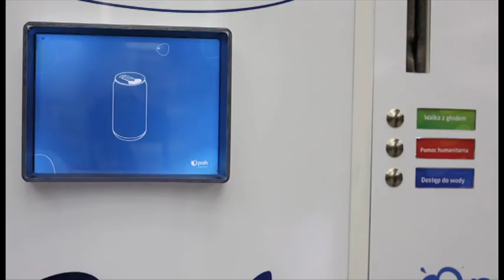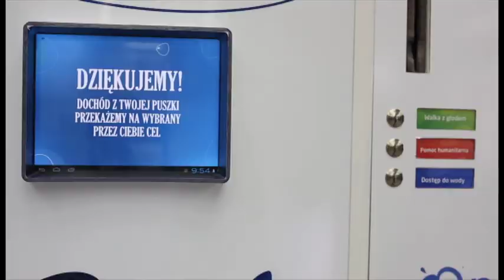PAH Can Machine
Director / DOP: Weronika Mliczewska
Advertising Agency: Saatchi & Saatchi Poland / Interactive Solutions, Warsaw, Poland
Executive Creative Director / Art Director: Piotr Chrobot
Senior Copywriters: Michał Pawłowski, Piotr Osiński
Account Manager: Małgorzata Wajdziak
Senior Designer: Karol Góreczny
Designer: Adam Stam
Animator: Piotr Bielecki
Illustrator: Michał Murawski
Planner: Marek Rosłan
Project Manager: Damian Leszczyński
Technology Partner: Inventica.mobi
Production: Krewcy Krawcy
Production House: Dynamo Film
Music composed by: Krystian Kościjański
Postproduction: delaPost